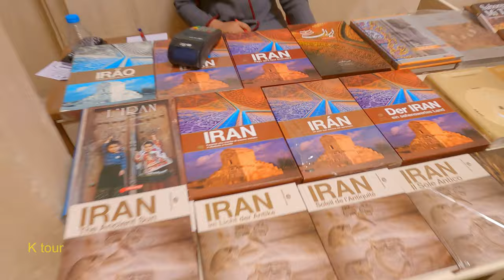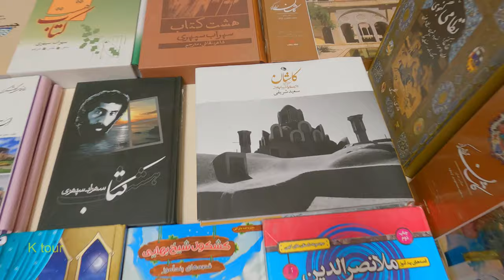Iran Kashan city walking tour beautiful Boroujerdi historical house, Iran travel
Boroujerdi's house is one of the historical monuments of Kashan.
It was built in the second half of the 13th century AH during the Qajar period and is registered in the list of national monuments of Iran. This house exhibits one of the most beautiful manifestations of Iranian architecture. The area of ​​this house is 1700 square meters and its infrastructure is 1000 square meters. Valuable paintings and bedspreads of this house have been executed under the supervision of Sani Al-Molk, the great Iranian painter and Kamal Al-Molk's uncle. The owner of this house was Haj Seyyed Hassan Natanzi, and its architect was Professor Ali Maryam Kashani.
The historical house of Borujerdi of Kashan was announced as the top choice of UNESCO in 2015 and 2016 in terms of the popularity of tourist attractions. That is why many tourists from all over the world come to this historical city and see this building. The beautiful and spectacular architecture of this house is amazing.
This video is a tour of Borujerdi House in Kashan, Iran

( IRAN 2022 | Iran Kashan city walking tour beautiful Boroujerdi historical house, Iran travel | کاشان | خانه بروجردی ها | خانه های تاریخی )

K tour, Kamyar Vafaeian
click on the link below for visit more nature , walking and travelling and tour city videos
TimeStamps Chapters :
0:00 - Kashan historical house tour with music
4:41 - Boroujerdi's historical house information by local guide